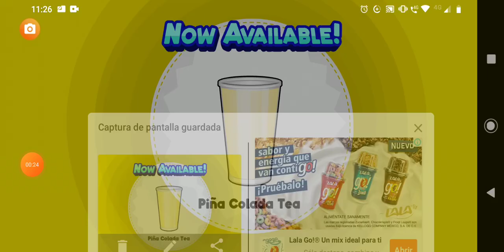Papa's Sushiria Ep.07 Summer Luau Season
Utah As A Customer